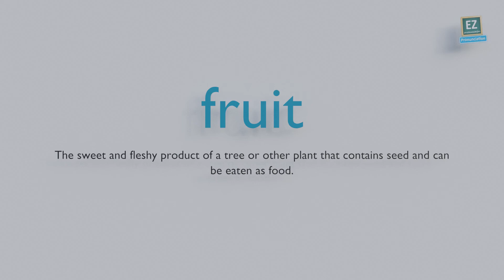How to pronounce fruit ?